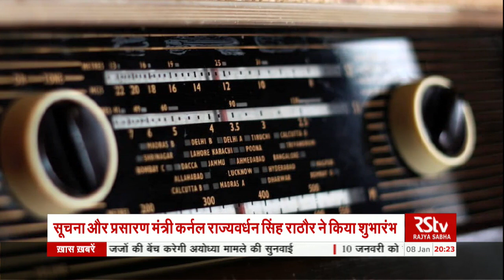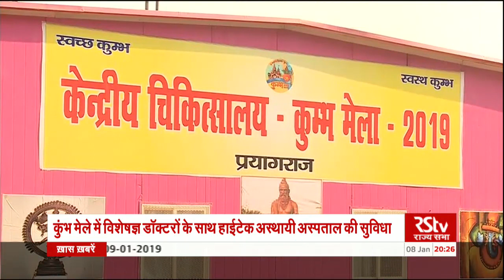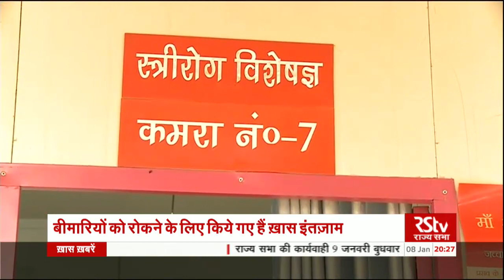Hindi News Bulletin | हिंदी समाचार बुलेटिन – 08 Jan, 2019 (8 pm)